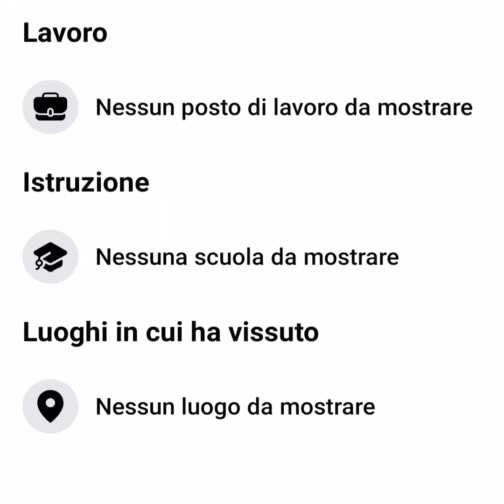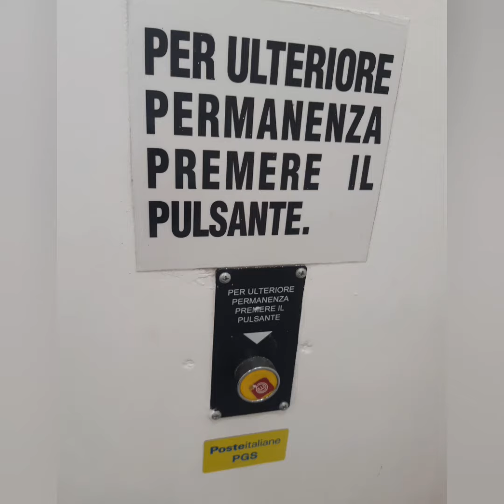Interpreti e personaggi di Alessandro Malaspina Pola